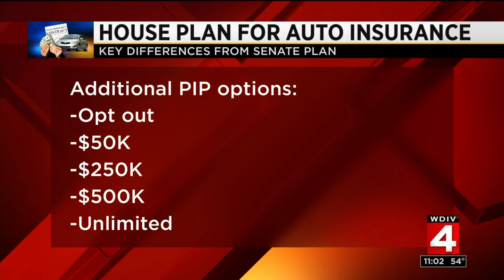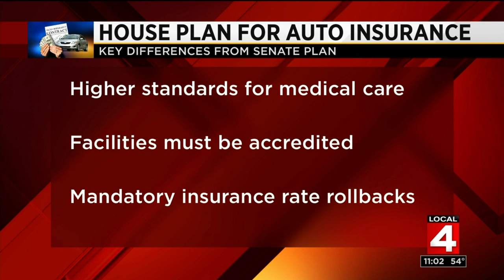Local 4 News at 11 -- May 8, 2019